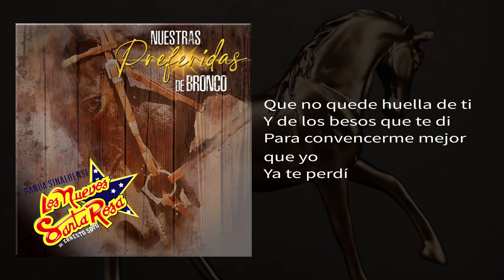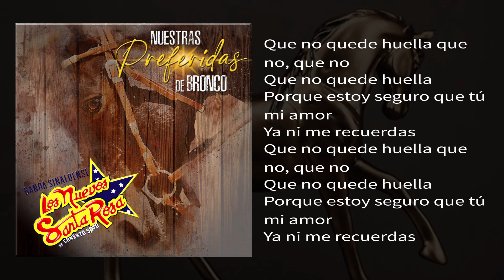Los Nuevos Santa Rosa - Que No Quede Huella 🐴 🐴 | LYRIC VIDEO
Banda Los Nuevos Santa Rosa de Ernesto Soto - Que No Quede Huella 🐴 🐴LosNuevosSantaRosa

DISFRUTA DE NUESTRO ÁLBUM
" NUESTRAS PREFERIDAS DE BRONCO" 🐴 🐴

COMENTA qué te parece el LYRIC VIDEO!

Compositor: Jose Guadalupe Esparza Jimenez